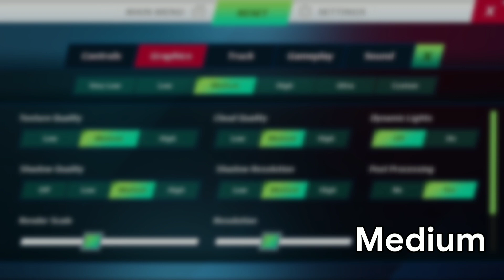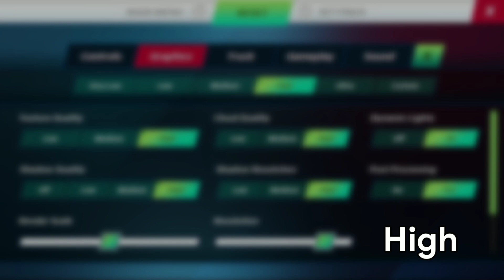Truckers of Europe 3 (TSE3) - Graphics Comparison [TEST VERSION RELEASED]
In this video, We are going to see the graphical comparison in Truckers of Europe 3, previously known as Truck Simulator: Europe 3

Graphics Comparison Done in this video are:
Very Low
Low
Medium
High
Ultra and
Custom (High Render Scale)

Download Game Links:
•Android :
•iOS:
Not available